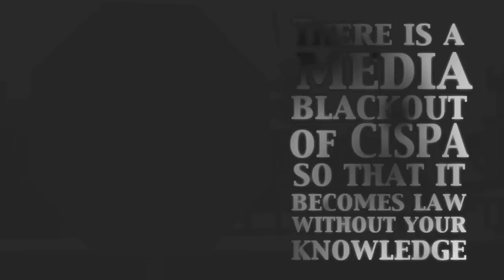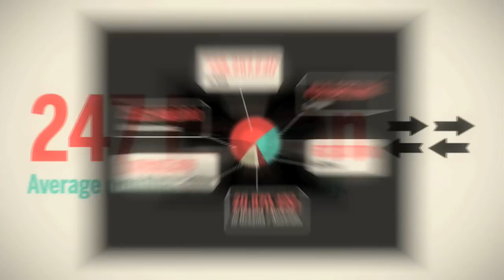CISPA the new SOPA, only worse!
RESOURCES:
Congress passed CISPA on Thursday.  It's now in the Senate.

Meet the CISPA Lobbists Facebook hired to help the government spy on you:

SOUNDTRACK:
Two Steps From Hell - Freedom Fighters
Through The Ergosphere by Film Composer Simon Wilkinson
Knife Party - Internet Friends (Konec Remix)